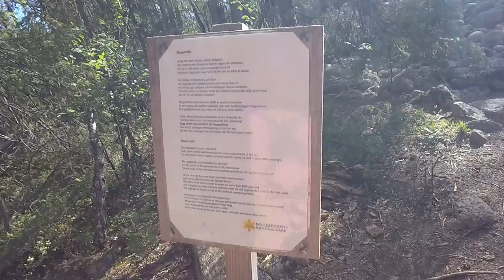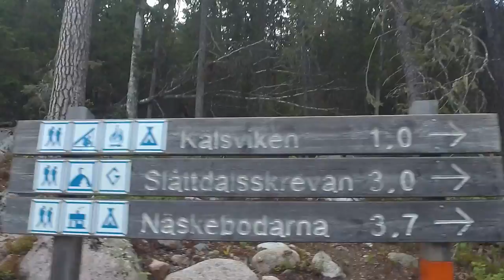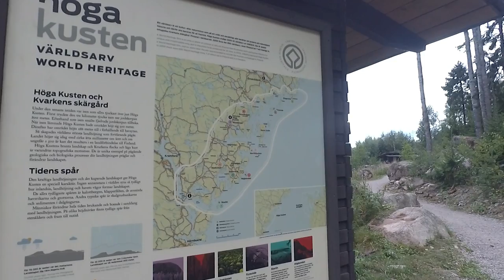Höga Kusten Leden, Skuleskogen Wanderung August 2018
Höga Kusten Leden,  Skuleskogen Wanderung
Hallo Freunde,
ich war in diesem Jahr in Schweden und Norwegen unterwegs.
Heute im Skuleskogen Nationalpark am Höga Kusten Leden.

We are wandring in Skuleskogens Nationalpark.
There are fantastic views you must see. Follow us and enjoy it...

X Wanderkarte

X Wanderführer Sarek

Und wie gewohnt, sollte es euch gefallen haben.